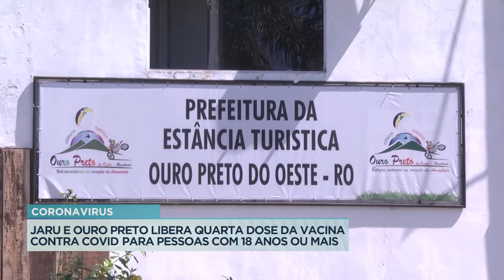JARU E OURO PRETO LIBERA QUARTA DOSE DA VACINA CONTRA COVID-19 PARA PESSOAS COM 18 ANOS OU MAIS